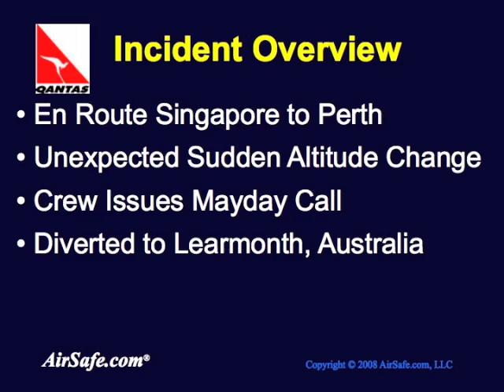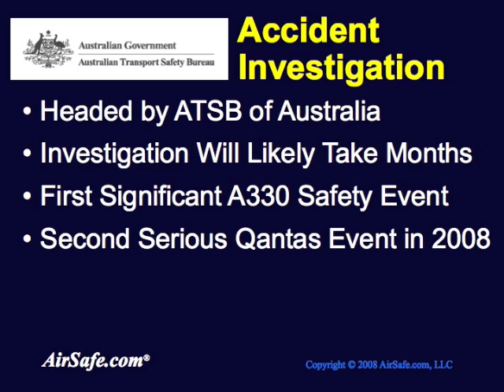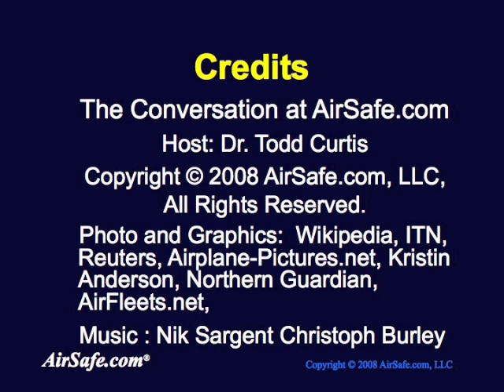Serious Injuries on a Qantas A330 Flight on 7 October 2008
- A Qantas Airbus A330-300, with 303 passengers and 10 crew members on board, was on a scheduled international flight from Singapore to Perth.  While in cruise, the aircraft reportedly experienced some type of sudden and unexpected altitude change. The crew issued a mayday call before diverting the aircraft to the airport at Learmonth, near the town of Exmouth, about 1100 kilometers or 680 miles north of its intended destination of Perth.

About 36 passengers and crew members were injured, with over a dozen severe injuries. Reportedly, several occupants were slammed into the ceiling during the event. Most of the injuries were to passengers and crew in the rear of the aircraft, and at least one person was carried off the plane in a stretcher. About 13 of the most seriously injured were flown to Perth by four aircraft from the Royal Flying Doctor Service. One flight attendant was hospitalized with suspected head and spinal injuries. Other serious injuries included fractures, lacerations, and a concussion.